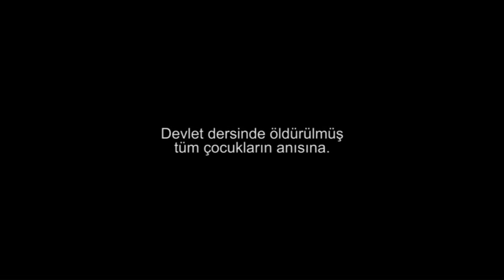KÜÇÜK KARA BALIKLAR / LITTLE BLACK FISHES trailer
KÜÇÜK KARA BALIKLAR SONUNDA SİNEMALARDA!:
4 MART ÇARŞAMBA saat 21:00
BAŞKA SİNEMA DAĞITIMIYLA
BEKLİYORUZ.
Hiç pişman olmayacaksınız!
(anlatılanları önceden bilmiyor olmanın pişmanlığı hariç!)
Altunizade Capitol Spectrum
Beyoğlu Beyoğlu
Etiler Akmerkez Cinema Pink
Kadıköy Rexx
Ankara Büyülü Fener Kızılay
İzmir Karaca Sineması

Belgeselin oluşum sürecini, yönetmen ve ortak yapımcı Haluk Ünal şöyle anlattı:

“Türkiye’de Kürtler’in gerçeği tamamıyla büyük bir yalan üzerine kurulu. Bildiğinizi sandığınız hiçbir şey bildiğiniz gibi değil. Bu, bu konudaki bir kitabın da ismi oldu zaten. Biz de o kitabın yolundan ilerledik aslında. Ve bu konu çoğunlukla genç Kürt sinemacılar tarafından ele alındı. Biz de Türk yönetmenler olarak buna katkı sağlamak, ‘Batı yakası’na seslenebilmek istedik.

Bu film için Güneydoğu’ya 2012 ve 2013’te iki kez gittik. Görüştüğümüz belediyeler ve STK’lara amacımızı anlattığımızda bize öyle çok geri dönüş oldu ki... Çünkü herkesin hikayesi var. Dolayısıyla konuşacak kişi bulmakta zorlanmadık, tam tersine her yerden hikaye yağıyordu”

Yönetmenlerden Ezel Akay da filmin, ‘umutlu’ yanına dikkat çekti:

“Bildiğin Gibi Değil isimli kitaptan yola çıktık ama filmin adını, küçük bir çocuk koydu. Filmin sonunda gördüğünüz çocuk, Samed Behrengi’nin Küçük Kara Balıklar hikayesini çok iyi anlamış biçimde bize anlattı çekim esnasında. Filmin kurgusu pek çok kez değişti ama her seferinde sonunda o çocuğa, ‘Küçük Kara Balıklar’a çıkıyordu; filmin finali hiç değişmedi. Gördüğünüz gibi ‘savaşın çocukları’ndan kimi her şeye rağmen eğitimine devam ediyor kimi müzik yapıyor kimi uzay bilimiyle ilgileniyor yani inadına hayata tutunuyor. Bu filmin, umut dolu bir hikaye olduğunu da gözden kaçırmamak gerek”